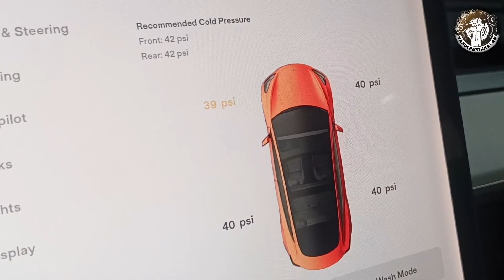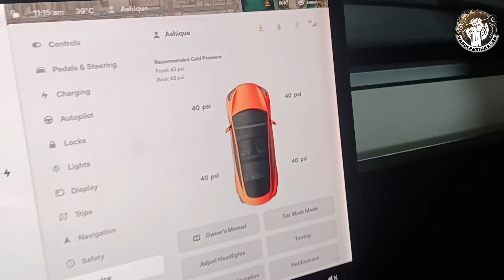Tesla tyre pressure resetting procedure